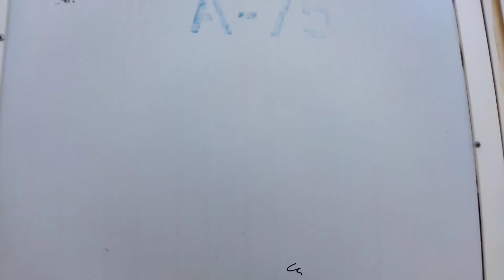AYTB fabshop to AYTB Camp 5 Yanbu. Kanooz Camp in Yanbu Saudi Arabia.